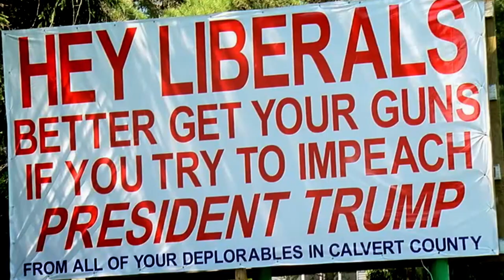FREE SHOWINGS! - Fahrenheit 11/9 - Fri July 26th & Sat July 27th @ the State Theatre TC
Michigan Saves Democracy Event

Showtimes at 4PM and 7PM